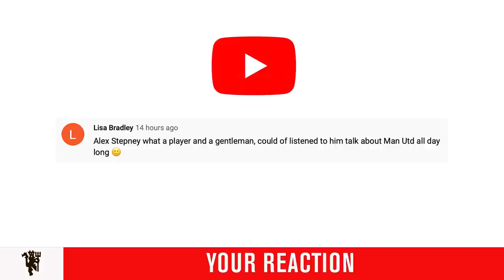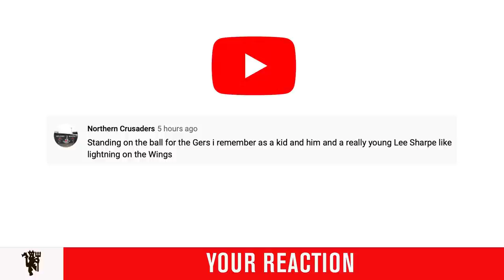MUTV Group Chat | Rowetta joins the lads | Manchester United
Happy Mondays vocalist Rowetta joins the lads today to talk all things United, and how the lockdown has affected the music industry!